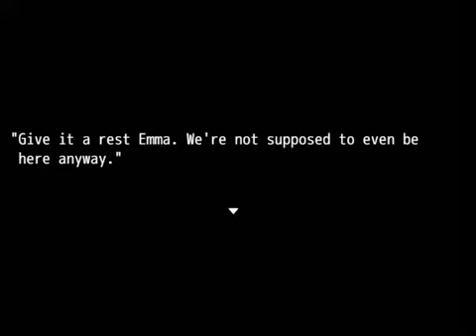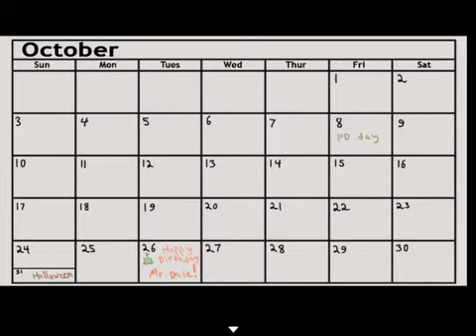Turtle Head: RPG MAKER Horror - Part 1(So quiet we can hear your Plosives)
Greetings Kindred Spirits!
I must say an apology for bad commentating and vocals. The reason is because I was trying to quiet in a living filled with a lot of coming and going people. Truly annoying really. It's humiliating to be seen commentating on something. Also people outside thinks I'm crazy, so yep, reasons why I am talknig quietly and dissonant vocals.